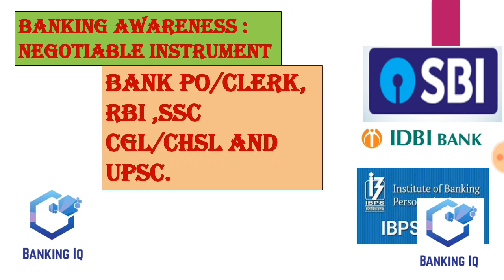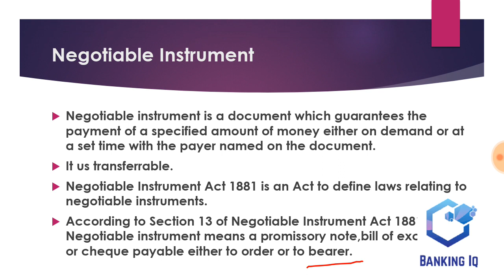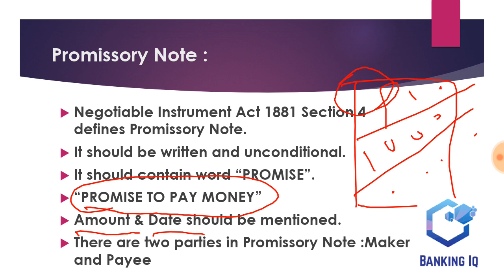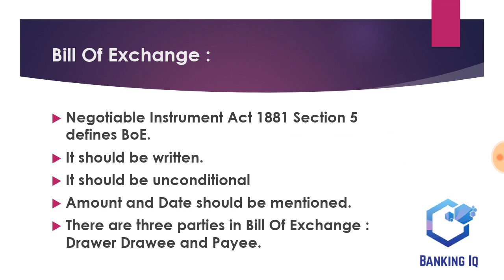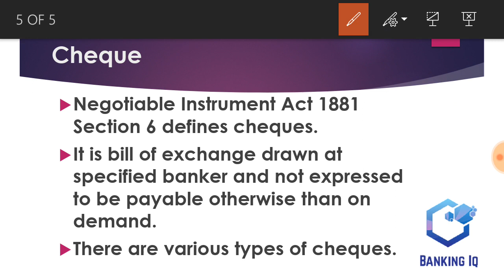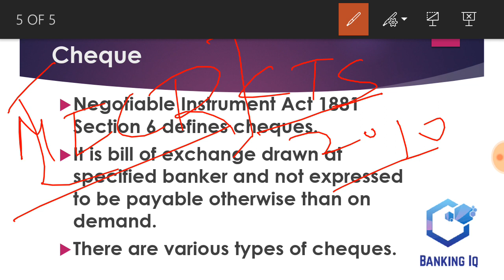Negotiable Instruments. PROMISSORY NOTES, BILL OF EXCHANGE AND CHEQUES.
Money Market Instruments.